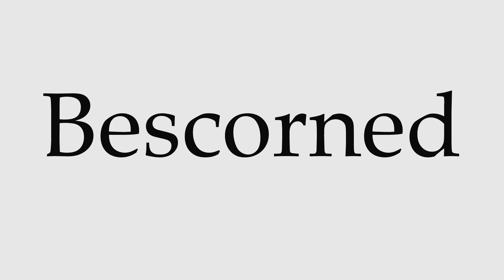How to Pronounce Bescorned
This video shows you how to pronounce Bescorned